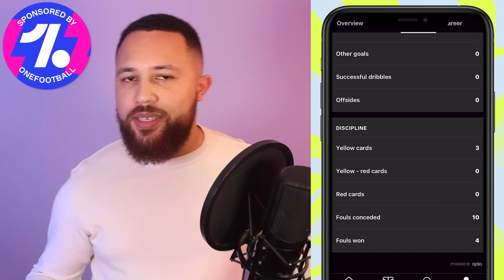BREAKING: CHELSEA MAKE £30m BADIASHILE JANUARY MOVE || GOODBYE GVARDIOL? || LOAN NEWS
In today's chelsea move, the athletic report chelsea work to sign benoit badiashile for 30m in january. Chelsea target Badiashile over Gvardiol? We talk David Fofana and Andrey Santos as chelsea prepare to loan them. All things Chelsea Transfer News and Chelsea January Targets on BlueLionsTV.

TIMESTAMP
Intro 0:0
22/23 Home Kit Launch : OUT NOW 0:35
Chelsea to make 80m 2nd De Ligt Bid 1:26
60M, Azpi + Alonso for Frenkie De Jong 4:58
My opinions on Frenkie De Jong Interest 9:55

{ CHELSEA 22/23 HOME KIT RANGE : OUT NOW }
Chelsea Home Stadium Shirt ( Normal ) 2022-23